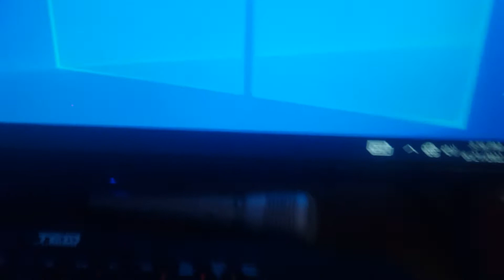pc de gaming intel pornit și gata de treabă